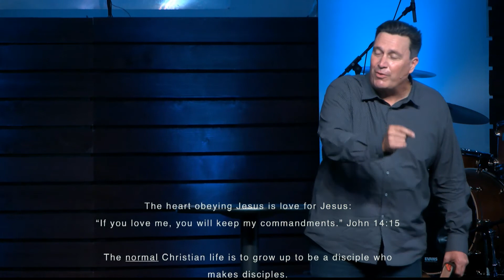This Is GOOD News | Bruce Garner